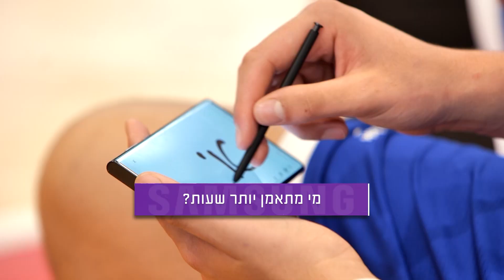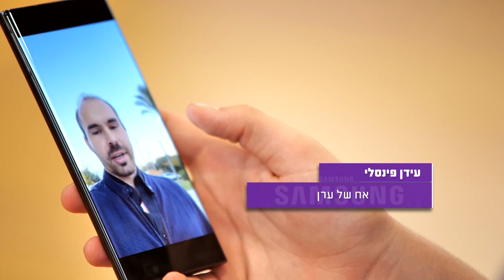הדור הבא: הכירו את ערן פינסלי